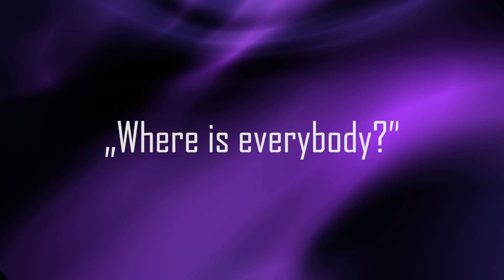Das Fermi-Paradoxon: Wo sind die Aliens, wenn es sie tatsächlich gibt?! UND 10 Euro für jeden!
Es ist paradox, dass wir noch immer keine Spuren von Außerirdischen haben und es gibt sogar einen Namen für dieses Paradoxon: Das Fermi-Paradoxon.

Quelle:

Clixoom Science & Fiction: Das sind spannende News aus der Wissenschaft über revolutionäre Forschungsergebnisse, spannende Studien und spektakuläre Eindeckungen.